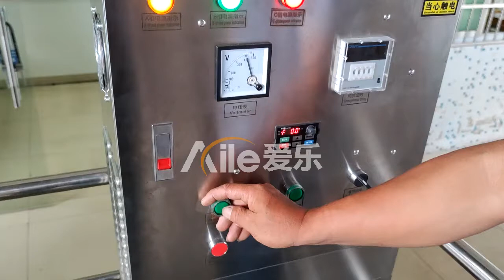1T Anti corrosion stirring tank